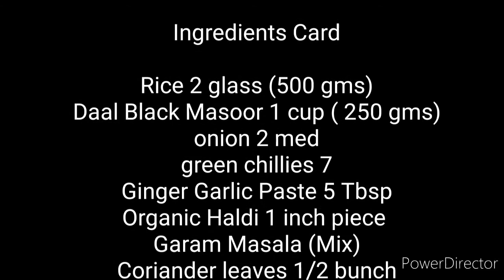Black Masoor Khitchri (Traditional kali daal ki khitchri)